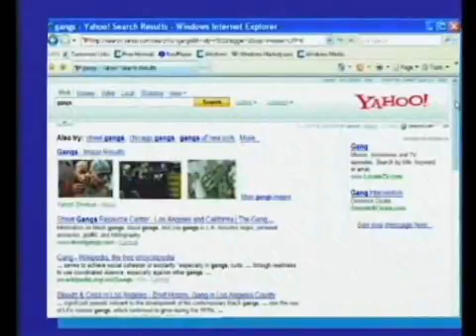Facing Gangs Pt. 2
Here's why gangs are not what you think, and why you should care.  Part 2 of 2.